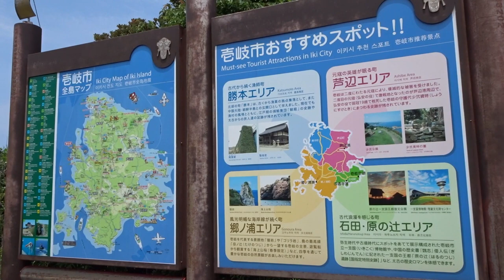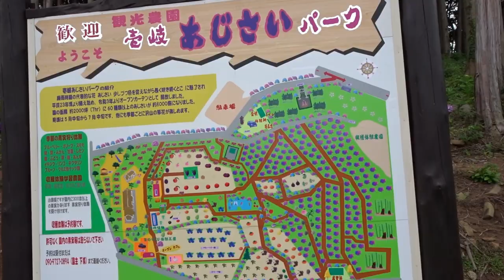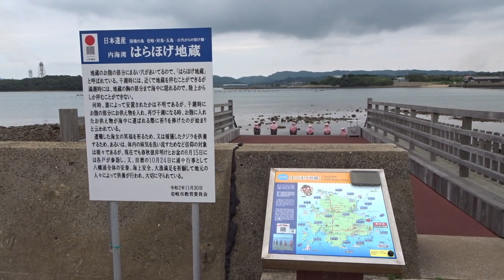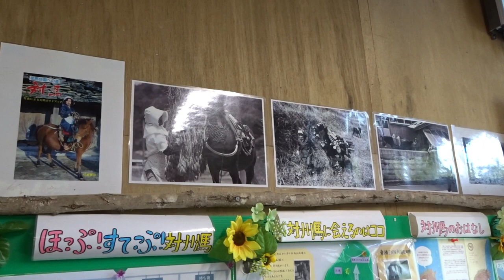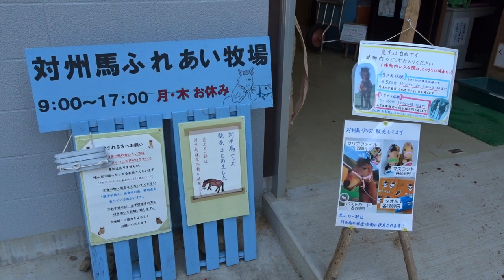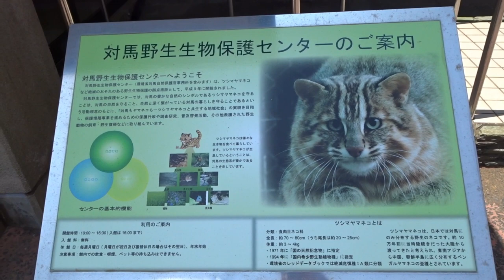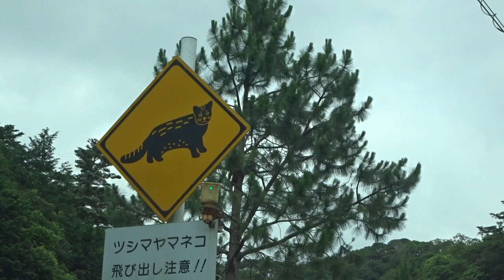Tsushima Island And Iki Island In Nagasaki, Japan, June 12, - June 21, 2023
00:00 ~ Hakata Ferry Terminal To Iki Island
00:25 ~ Kushimoto Beach
00:35 ~ Shouni Park Campsite
00:39 ~ Kuyoshihama Beach
00:59 ~ Makisaki Park
01:09 ~ Oni No Ashiato
01:37 ~ Monkey Rock
01:43 ~ Deainomura Campsite
02:23 ~ Hydrangea Park
02:59 ~ Tuna Cutting
04:28 ~ Tatsunoshima Cruise
05:55 ~ Walking Around Tatsunoshima
07:00 ~ Leaving Iki Island To Tsushima Island
07:32 ~ Izuhara Ferry Terminal In Tsushima
07:42 ~ Taishu Horses
08:36 ~ Ayumodoshi Natural Park
09:39 ~ Tsushima Wildlife Conservation Centre
09:56 ~ Tsushima Leopard Cat Named 'Kanata'
10:21 ~ Miudahama Beach
11:24 ~ Cape Saozaki
11:36 ~ Jetfoil Venus
11:55 ~ Leaving Tsushima Island
12:40 ~ Hakata Ferry Terminal
12:51 ~ Map